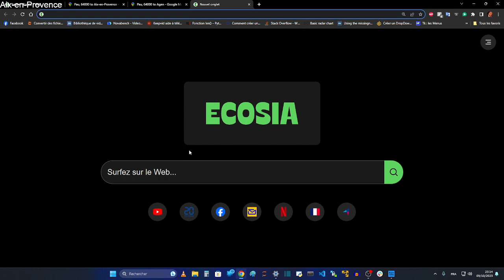CONVENTION DE GENEVE - Le vrai effet du MUI : il a été conçu pour atteindre l'effet d'auto-jugement